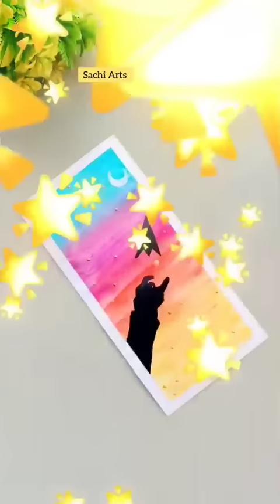Easy Water Colour Painting Tutorial | Rainbow Sky Painting Ideas#art